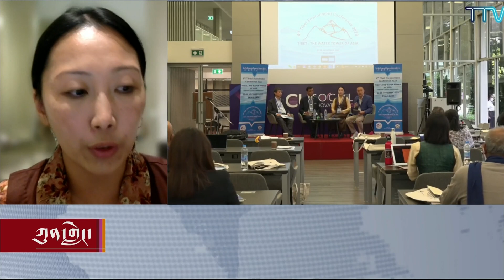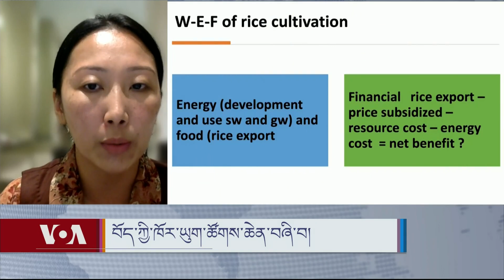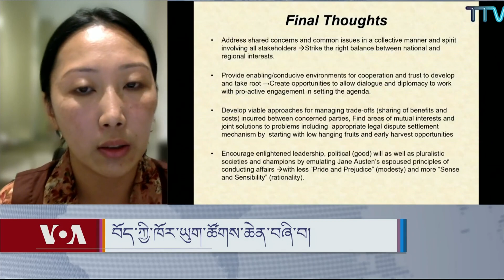Water Imbalance and Conflict in Tibet: Insights from the 4th Tibet Environment Conference.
བོད་ཀྱི་ཁོར་ཡུག་ཚོགས་ཆེན་ཐེངས་བཞི་བ།
བོད་ཀྱི་སྲིད་བྱུས་ཉམས་ཞིབ་ཁང་དང་ཐེ་ལན་ཌིའི་གཙུག་ལག་སློབ་ཆེན་ཞིག་མཉམ་འབྲེལ་ངང་བོད་ཀྱི་ཁོར་ཡུག་ཚོགས་ཆེན་ཐེངས་བཞི་བ་དེ་ཐེ་ལན་ཌི་རུ་འཚོགས་ཡོད་ཅིང་། དེའི་ཐོག་ལ་ཕྱི་ནང་གི་ཁོར་ཡུག་སྲུང་སྐྱོབ་པ་དང་ཞིབ་འཇུག་པ་སོགས་མཉམ་ཞུགས་ཀྱིས་གཙོ་བོ་བོད་ཀྱི་ཁོར་ཡུག་གནས་སྟངས་ཇེ་སྡུག་དང་ཆུ་གློག་འཛུགས་བསྐྲུན་སོགས་ཀྱིས་བོད་ཀྱི་གཙང་བོ་ཁག་ལ་གནོད་སྐྱོན་ཆེན་པོ་ཐེབས་བཞིན་པ་དང་། ཨེ་ཤ་ཡའི་ཆུ་མཛོད་དུ་གྱུར་བའི་བོད་ཀྱི་ཆུ་བོའི་གནས་སྟངས་ལས་བོད་ཆུ་བཞུར་སའི་ཞིང་ལས་ཐོན་སྐྱེད་དང་མིའི་འཕྲོད་བསྟེན་ལ་གནོད་སྐྱོན་ཐེབས་བཞིན་པ་གླེང་སློང་གནང་ཡོད་འདུག ཚོགས་ཐོག་འདིའི་གཙོ་སྐྱོང་གནང་མཁན་བོད་ཀྱི་སྲིད་བྱུས་ཉམས་ཞིབ་ཁང་གི་ཁོར་ཡུག་ཉམས་ཞིབ་པ་བདེ་ཆེན་དཔལ་མོ་ལགས་ཐེ་ལན་ཌི་ནས་ཀུན་གླེང་དུ་མཉམ་ཞུགས་ཀྱིས་བརྗོད་གཞི་འདིའི་ཐོག་ལ་བཀའ་མོལ་ཞུས་ཡོད།
 The 4th Tibet Environment Conference took place in Thailand from November 27-28, co-organized by the Tibet Policy Institute (TPI) and Chulalongkorn University, this two-day conference focused on the theme 'Tibet: The Water Tower of Asia.'  Our guest on Kunleng, Dechen Palmo, an environmental researcher at TPI and one of the conference organizers, will share key insights and discussions from the event held in Bangkok. Host Tsering Kyi.